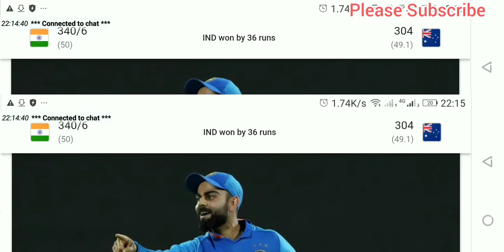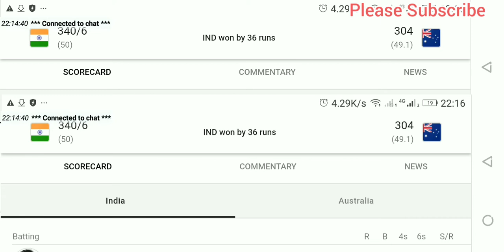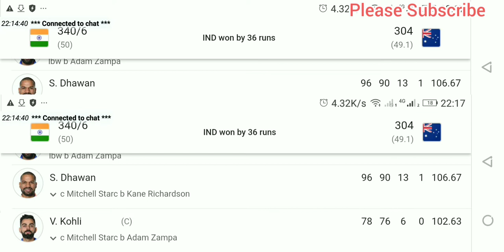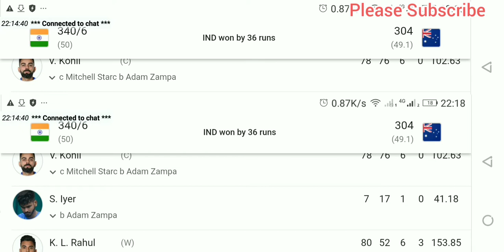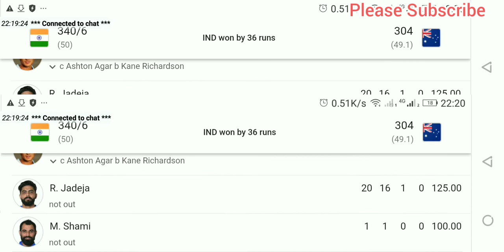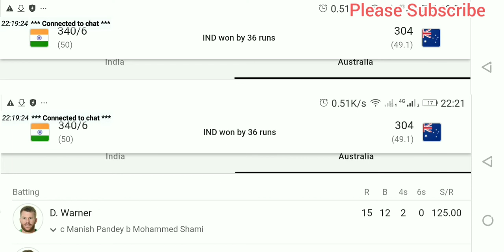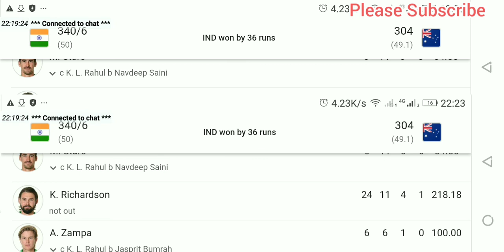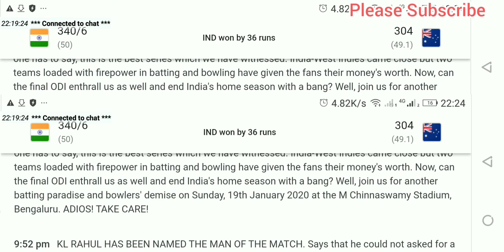India vs Australia Highlights: KL Rahul empowers India to beat Australia by 36 runs in 2nd ODI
After a disappointing show in the first ODI in Mumbai, India came back with a strong all-round performance in Rajkot to beat Australia and level the three-match series 1-1. Sent in to bat first, India put up a largely improved show in the second ODI, with fluent half-centuries from Shikhar Dhawan, Virat Kohli and KL Rahul powering them to 340/6 in their 50 overs. While Australia looked good in the chase at one point with a 96-run stand between Steve Smith and Marnus Labuschagne, a brilliant over from Kuldeep Yadav and two wickets in two balls from Mohammed Shami swung the match in India's way as they bowled their opponents out for 304.